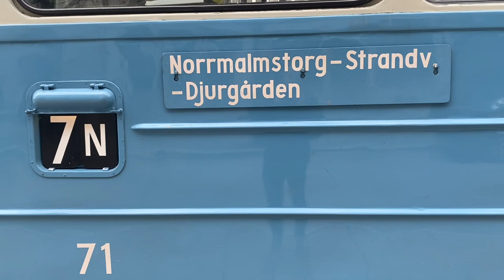Spårvagnar på djurgårdslinjen och spårväg city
I denna video utforskar jag spårväg city och djurgårdslinjen. Videon är filmad den 29 mars 2024 under djurgårdslinjens premiär. Spårvagnar i videon: A25B, A1/B19, A35B

Tåg i videon
00:00 A25G 71 ankommer till Norrmalmstorg
00:24 A25G 71 i Norrmalmstorg
00:41 A35B 467 passerar Norrmalmstorg
01:10 Ombord A25B 71
04:25 A25G 71 avgår från Styrmansgatan
04:51 A35B 466 ankommer och avgår från Nordiska museet/Vasamuseet
05:35 A25G 71 ankommer och avgår från Nordiska museet/Vasamuseet
06:17 A1/B19 76/846 ankommer till Nordiska museet/Vasamuseet
06:41 Ombord A1 76
10:21 A1 76 i Skansen
10:39 A1/B19 76/846 avgår från Djurgårdsbron
11:22 A25B 71 ankommer till Styrmansgatan
11:39 A25B 71 avgår från Djurgårdsbron
12:12 A25B 71 avgår från Nybroplan
12:54 A25B 71 avgår från Norrmalmstorg